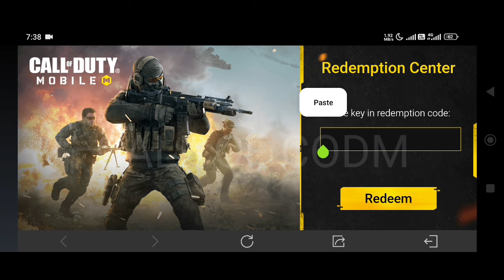New Today Working Redeem code codm 2024 Garena | cod Mobile Redeem code